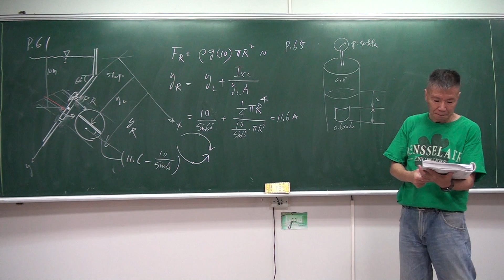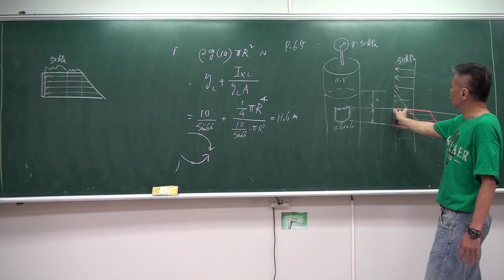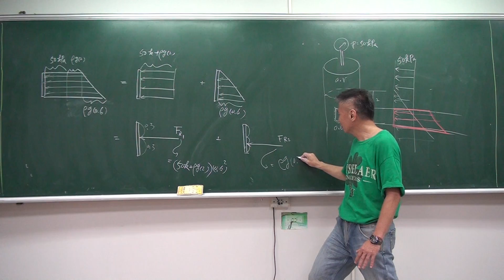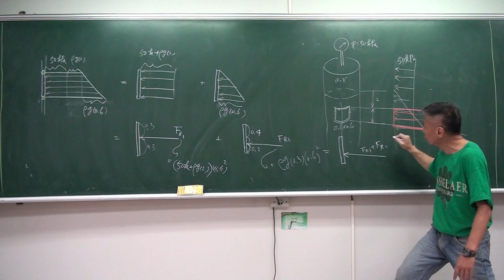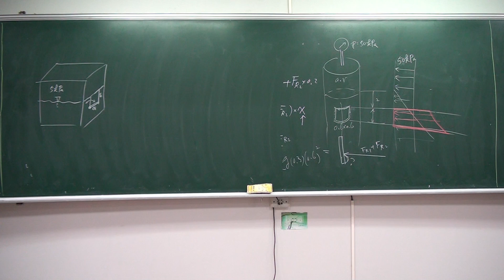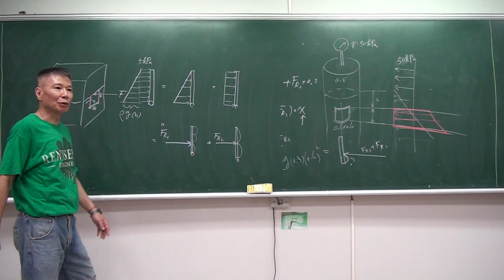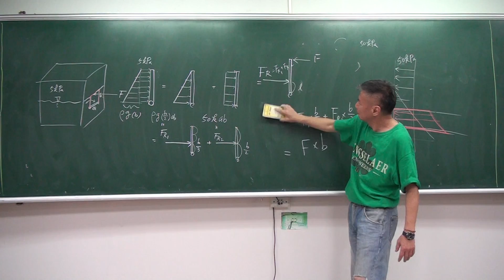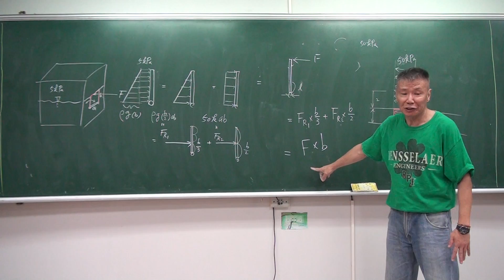流體力學 之剛式教學 13, chap 2, pressure force on a plane, by skwang 義守大學 王曉剛